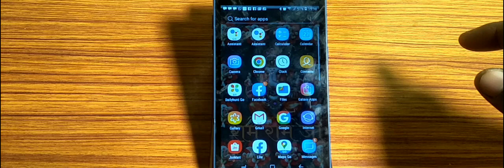how to turn on large Mouse Touchpad,large Mouse Touchpad mode on kaise karen Samsung Galaxy Note5